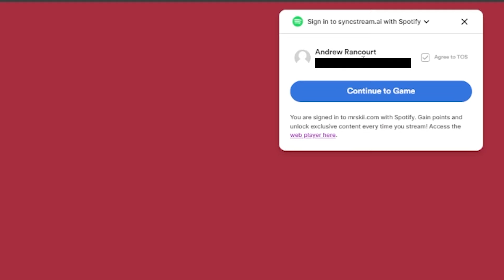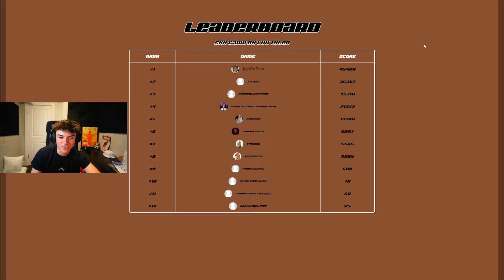LUH TYLER MADE A VIDEO GAME?! | UNRELEASED TRACK AND ROLLING LOUD TICKETS | GAMEPLAY/REACTION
In this video,  Auger plays the new Luh Tyler video game that takes inspiration from PS2 video games and mixes it with his new album, Mr. Skii.  For playing this game, you get to hear a new unreleased track and unlock different characters as you play.  Then, for the best score, you win free Rolling Loud Tickets and a pair of signed ski googles by Luh Tyler himself.

I stream on twitch 7 days a week and post regularly on Youtube!